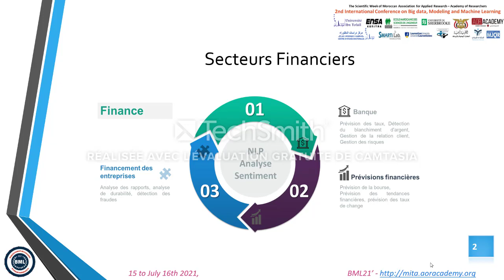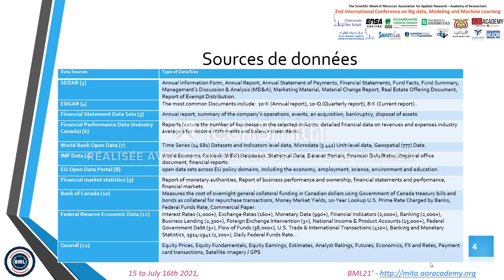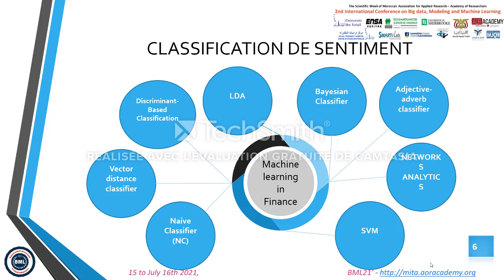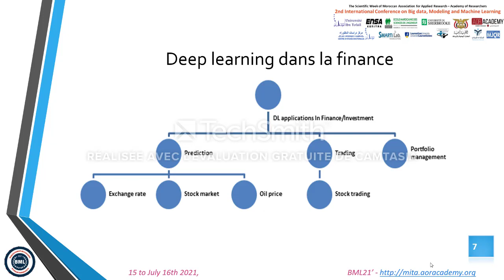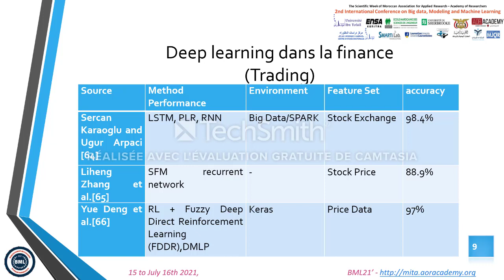BML21 ID 153 Text Analysis in Finance: A survey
153 Issam Aattouchi, Mounir Ait Kerroum and Saida Elmendili
Text Analysis in Finance: A survey